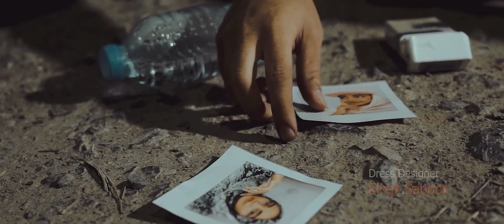Raymon - Sadeh I Official Video ( رایمون - ساده )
Official Music Video By Raymon Performing “ Sadeh “